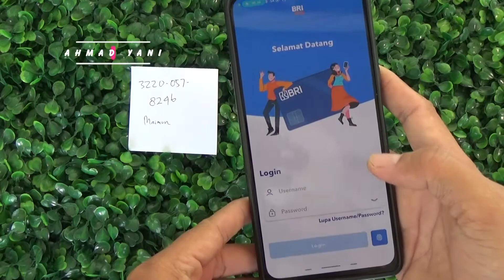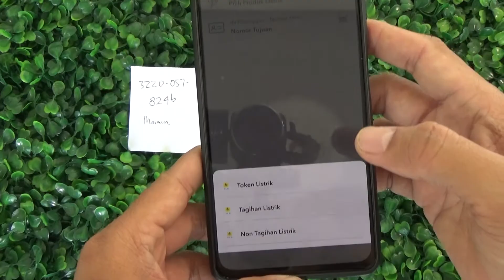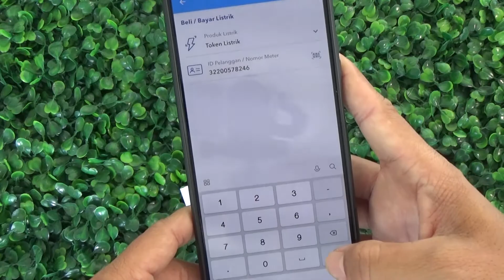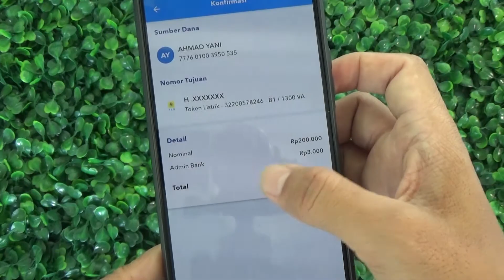Cara Beli Token Listrik PLN menggunakan Aplikasi BRIMO Mobile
Langsung Beres! Cara Mudah isi Token Listrik PLN menggunakan Aplikasi BRIMO Mobile dari Bank BRI